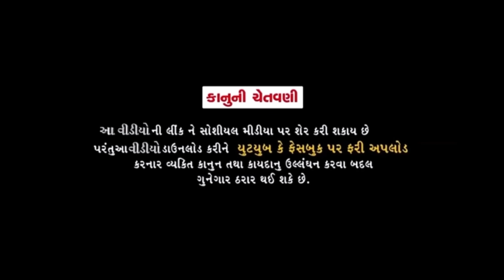દારૂડીયા ના પૈસા//Gujarati Comedy Video//કોમેડી વિડીયો SB HINDUSTANI